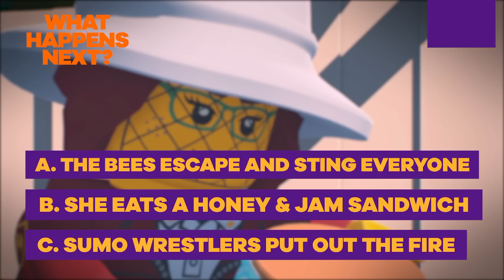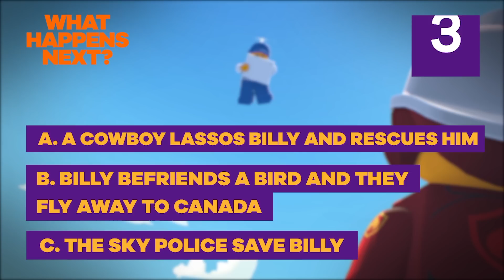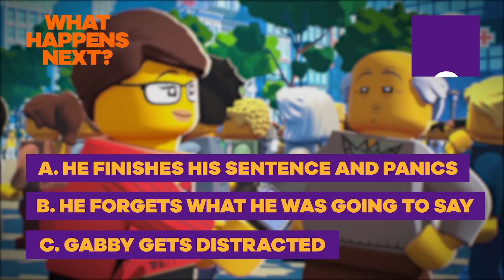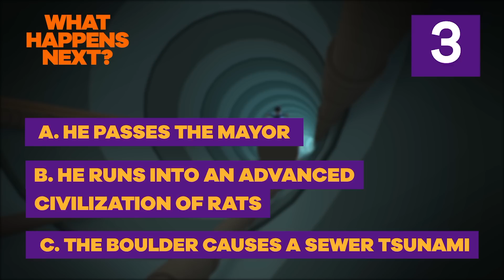WHAT HAPPENS NEXT❓– The “LEGO City Adventures” Edition | Nick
Think you’re an expert on LEGO City Adventures? Or are you just good at guessing stuff? Either way, THIS video is for YOU! Catch more LEGO City Adventures on Nick!